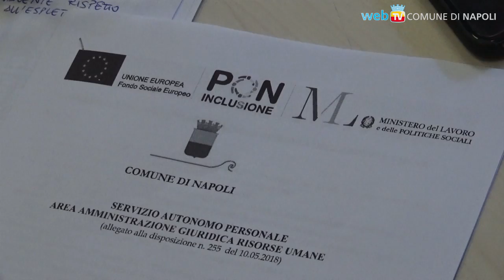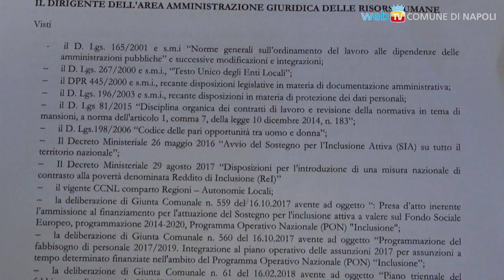Reddito di Inclusione: procedono le operazioni per le 169 assunzioni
L'assessore Gaeta e il Direttore Generale Auricchio oggi in Commissione per fare il punto sulle procedure per l'assunzione a tempo determinato di 169 figure necessarie per la misura del Reddito di Inclusione (REI).